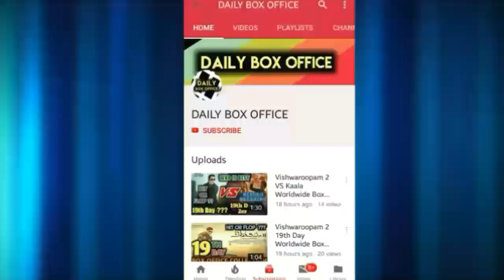Box Office Collection Of Seemaraja, Shailaja Reddy Alludu,U Turn & Oru Kuttanadan Blog | 14 Sep 2018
Box Office Collection Of Seemaraja, Shailaja Reddy Alludu, U Turn & Oru Kuttanadan | 14 Sep, 2018